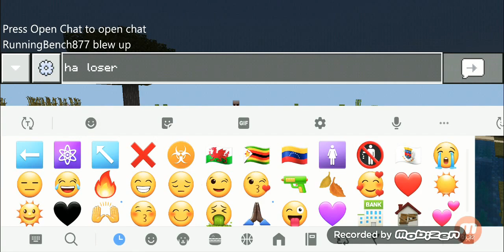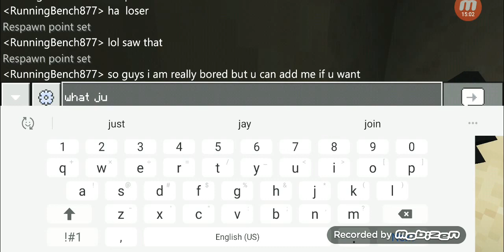Game play XD don't get mad feom how bad i am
Im bad at this